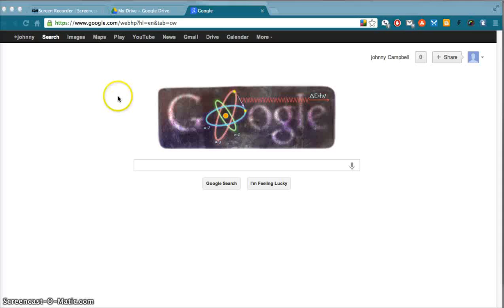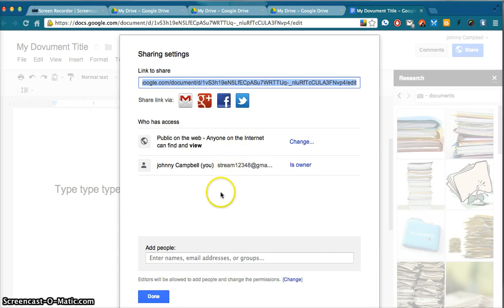Google Drive Create a Document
Simple tutorial on creating a document. Using research for search and drag and drop. Sharing a document. Changing the title of a document. Storing document. Easy Google Drive lesson.